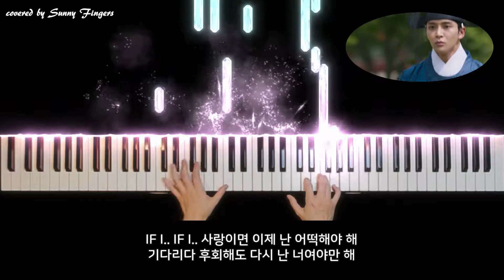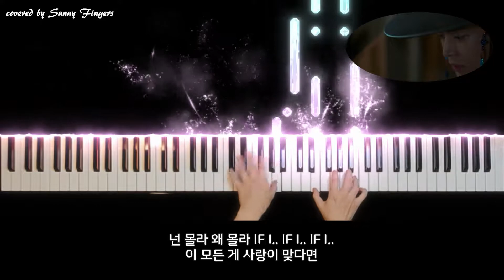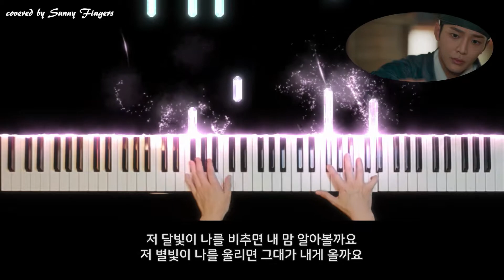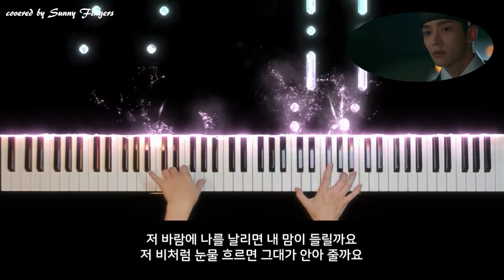백지영 Baek Z Young - IF I [연모 the King's affection OST] | 피아노 커버 piano cover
Thanks for enjoying my performance:) Here are the links to my sheet music.

가사(Lyrics)

IF I.. IF I.. 사랑이면 이제 난 어떡해야 해
기다리다 후회해도 다시 난 너여야만 해
멀리 구름 뒤에 숨어도 내 맘속에 밤이 찾아오면
IF I.. IF I.. IF I.. IF I.. IF I..

저 달빛이 나를 비추면 내 맘 알아볼까
저 별빛이 나를 울리면 그대가 내게 올까요
넌 몰라 왜 몰라 IF I.. IF I.. IF I..
이 모든 게 사랑이 맞다면

아냐 이건 내가 아냐 너는 알 수 없겠지만
애써 내 마음을 감춰도 다시 슬픈 밤이 찾아오면

저 달빛이 나를 비추면 내 맘 알아볼까요
넌 몰라 왜 몰라 IF I.. IF I.. IF I.. IF I..
내가 나를 버린다면 우린 사랑이 될 수 있을까

저 바람에 나를 날리면 내 맘이 들릴까요
저 비처럼 눈물 흐르면 그대가 안아 줄까요